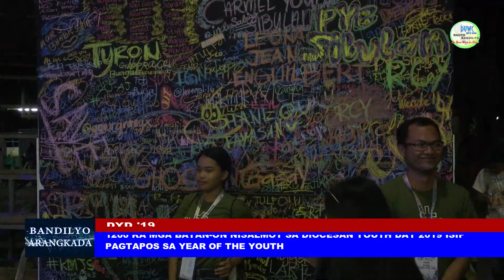DYD 2019 by Fritz Gerold Comcom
Dumaguete Diocesan Youth Day 2019